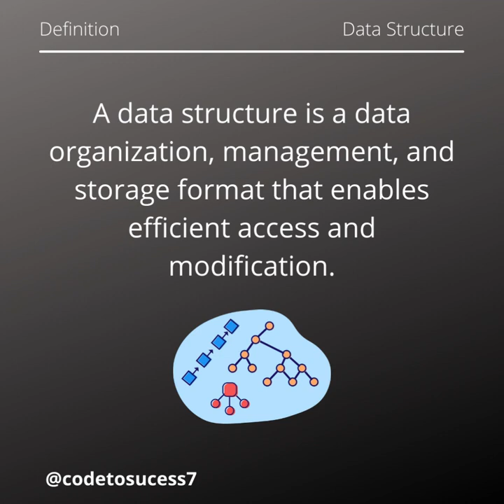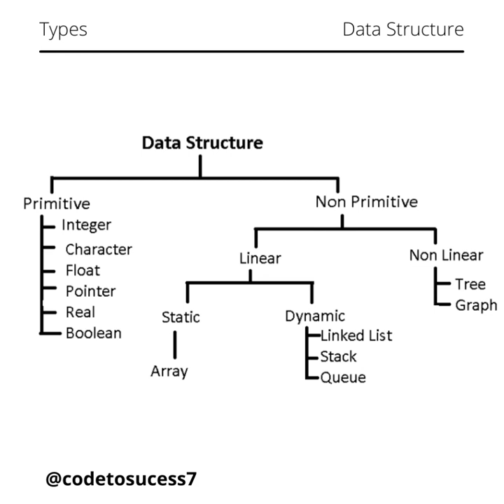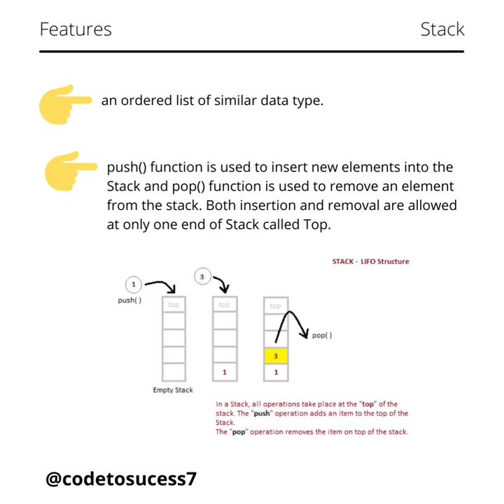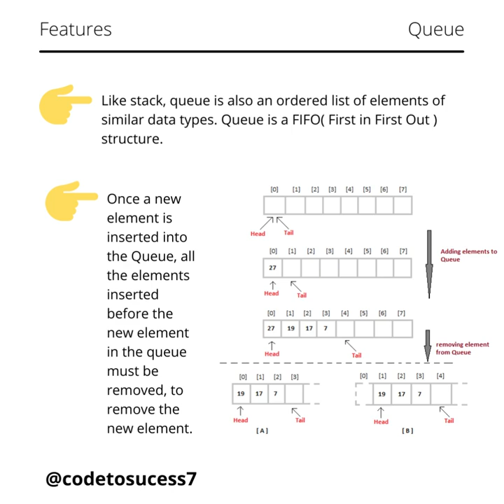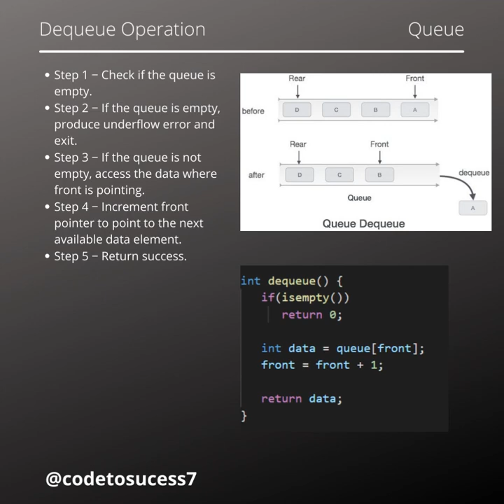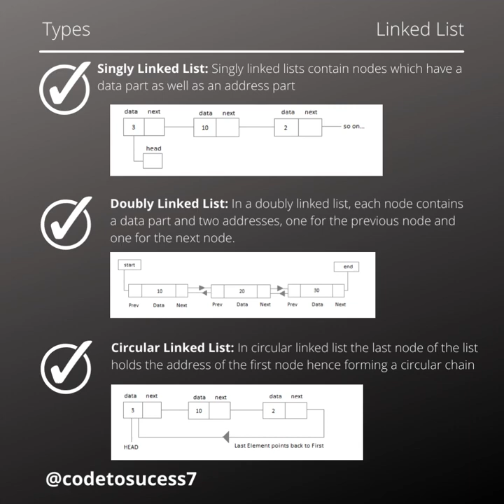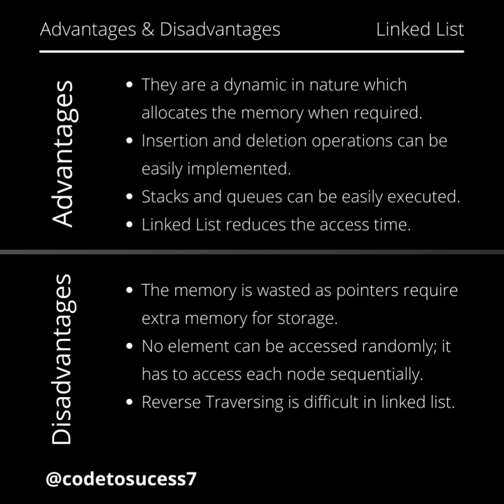Recap 1 | Data Structures and Algorithms | Introduction | Interview Questions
Follow @codetosuccess7 for more Programming contents🔥
Follow 👉 @codetosuccess7
Follow 👉 @codetosuccess7
Follow 👉 @codetosuccess7